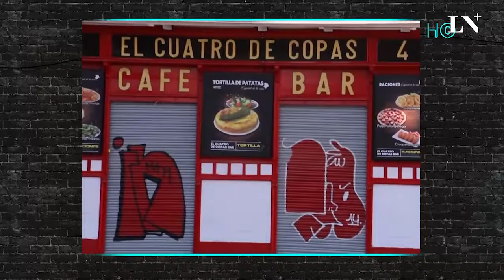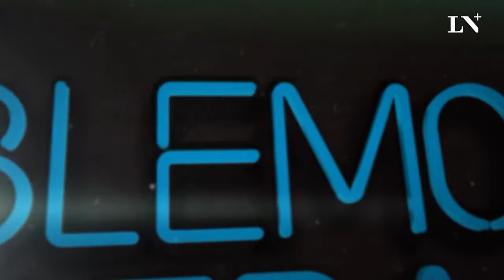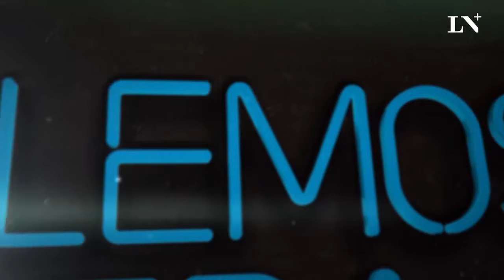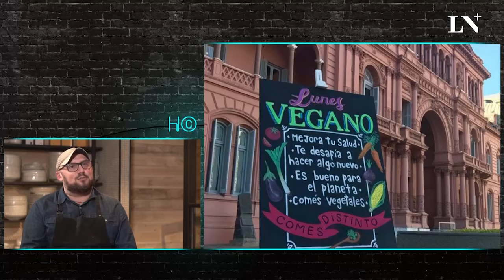Dante Liporace, chef: "Creen que uno es asesino serial por cocinar una vaca"